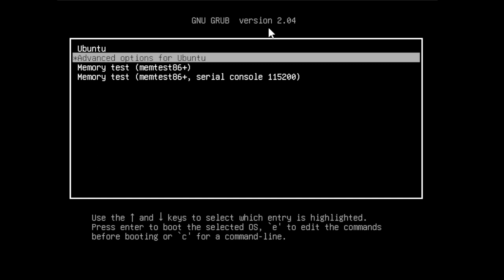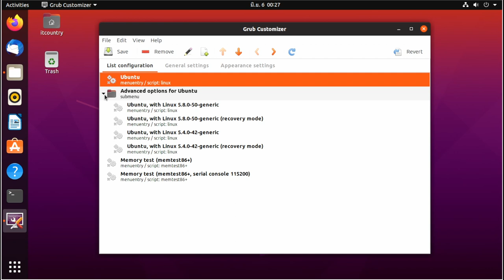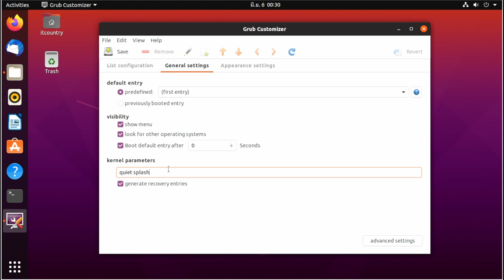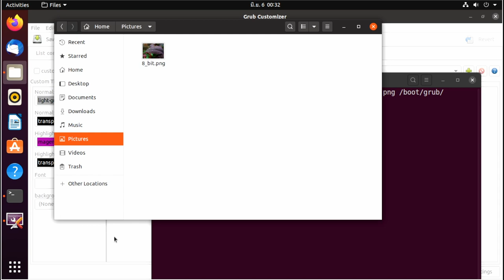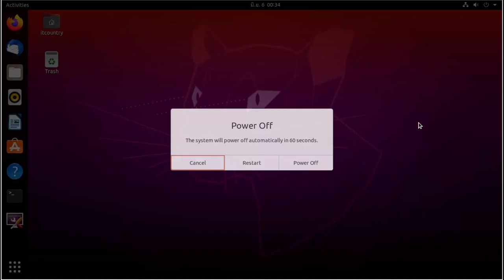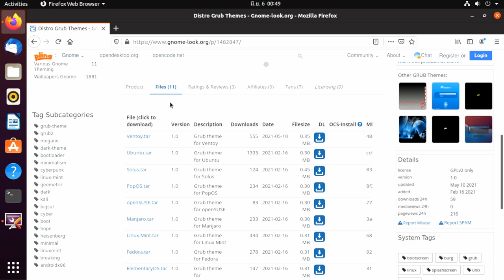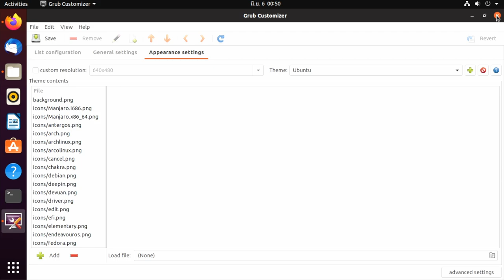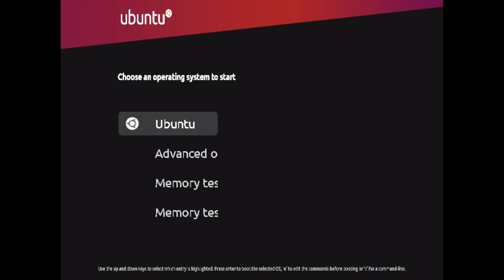เปลี่ยนสกิน GRUB Bootloader ให้เท่ไม่ซ้ำใครโดยแอพ GRUB Customizer [คันทรีลีนุกซ์ #65]